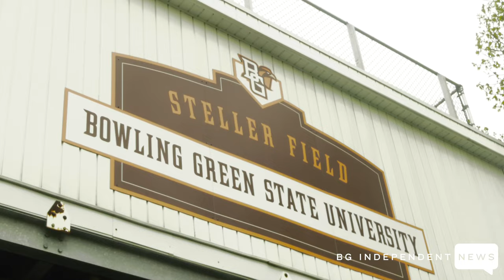BG Independent News - BGSU Baseball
Head coach of the BGSU Baseball team, Kyle Hallock, discusses the restart of the program after it was cut in 2020 and how pledges from alumni have helped rebuild the program from the ground up.

Dustin Galish reporting for BG Independent News